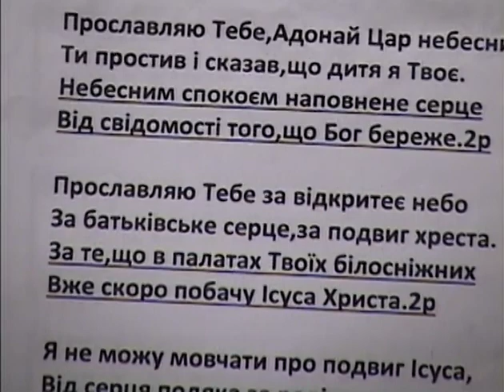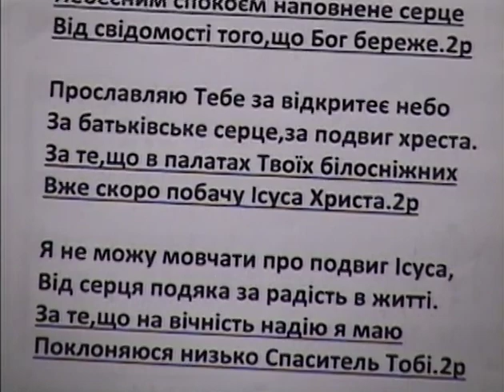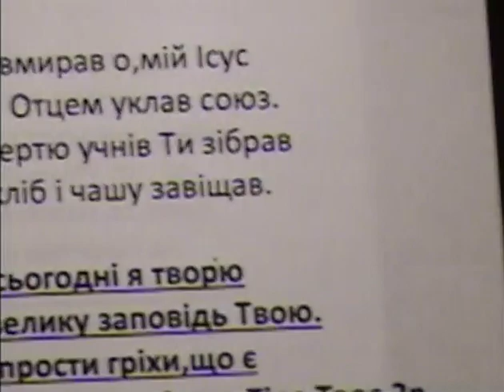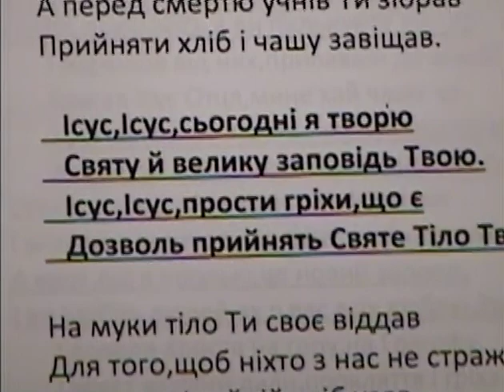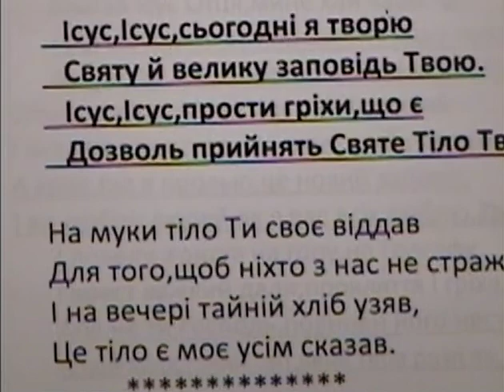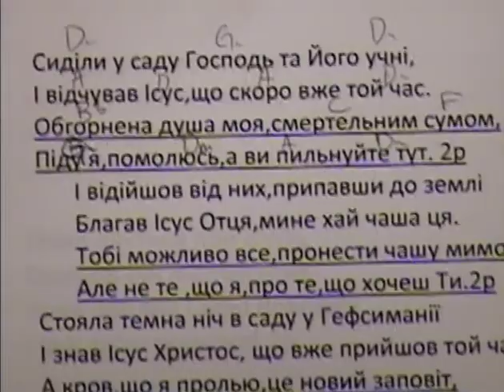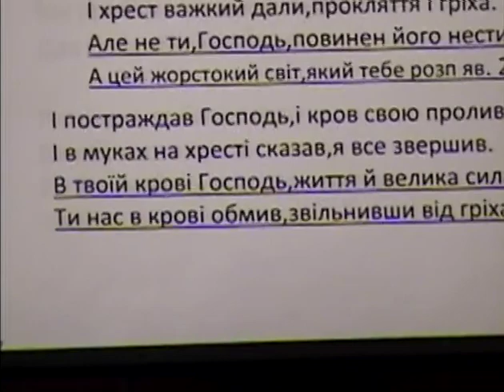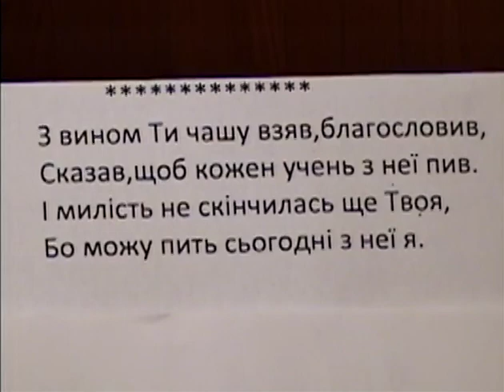Sunday Morning 6/3/2018